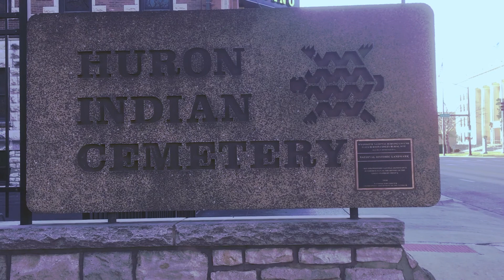Twas in the Moon of Wintertime (The Huron Carol)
One of my church members introduced the Huron Carol to me last month, and, as soon as I heard the song, I got fascinated by its mysterious vibe. I worked on arranging it during this Advent and played it in the Blue Christmas service at Asbury United Methodist Church in Prairie Village, Kansas on Dec. 19, 2021. This is a piano arrangement recording. I hope it soothes the soul of anyone who listens to it. Music recorded at Asbury UMC on Dec. 22, 2021. Video recorded at Huron Cemetery in Kansas City, KS.

* Information of the original song:
- Words: Jean de Brebeuf, ca. 1643; trans. by Jesse Edgar Middleton, 1926
- Lyrics:
1. 'Twas in the moon of wintertime
When all the birds had fled
That mighty Gitchi Manitou (Great God)
Sent angel choirs instead
Before their light the stars grew dim
And wondering hunters heard the hymn:

Refrain: Jesus, your King, is born
Jesus is born
In excelsis gloria

2. Within a lodge of broken bark
The tender babe was found
A ragged robe of rabbit skin
Enwrapped his beauty round
But as the hunter braves drew nigh,
The angel song rang loud and high:

3. The earliest moon of wintertime
Is not so round and fair
As was the ring of glory on
The helpless infant there
The chiefs from far before him knelt
With gifts of fox and beaver pelt.

4. O children of the forest free
O seed of Manitou
The holy Child of earth and heaven
Is born today for you
Come kneel before the radiant boy
Who brings you beauty, peace, and joy:

_ from the United Methodist Hymnal on page 244